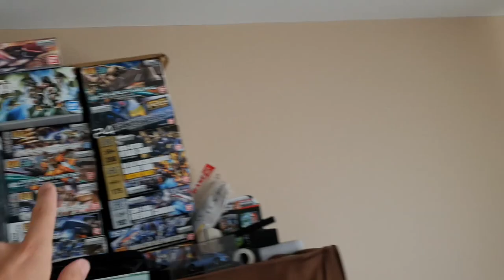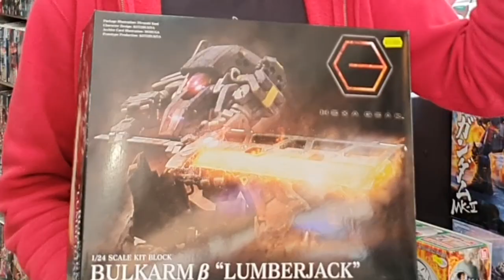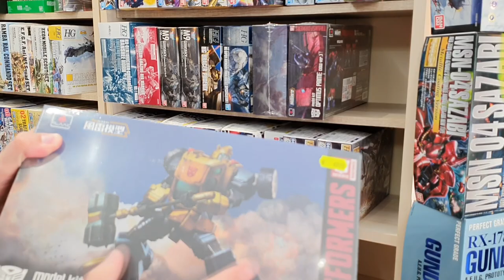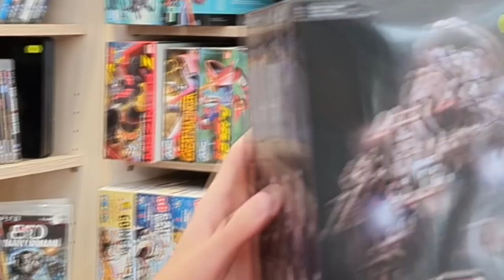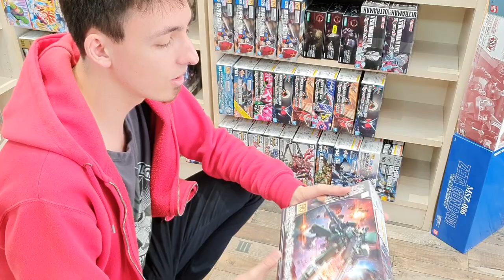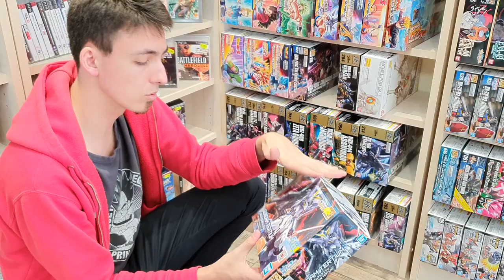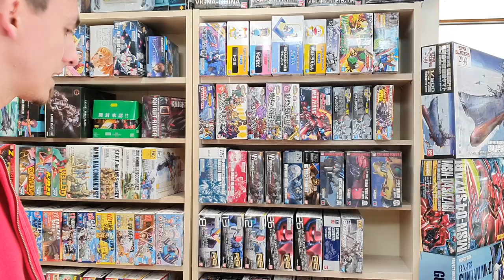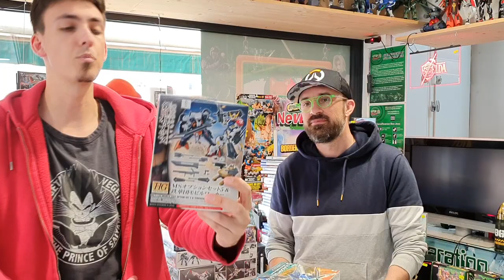Plamo Hunting à Dynamite Games Les Herbiers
Yo la team ! Aujourd'hui direction Dynamite Games Les Herbiers pour ma première vidéo "Plamo Hunting"